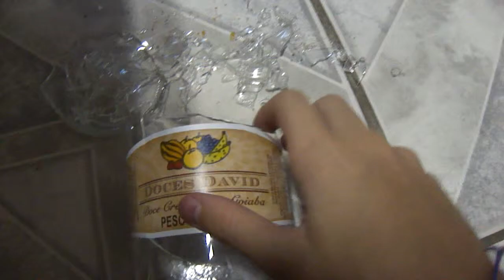Aventura Mýstica do ´´Pote De Goiabada`` O FIM ? Re-Upload